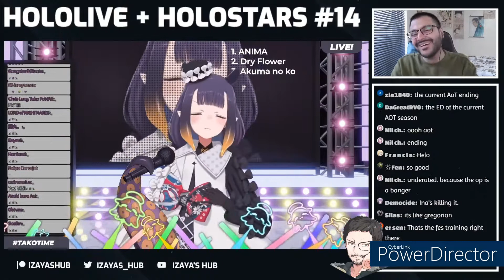[Izaya's Hub reacts] Akuma no ko Karaoke cover by Ninomae Ina'nis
Clip highlight of a karaoke cover that Nav reacted during his HOLOLIVE + HOLOSTARS WATCH PARTY #14「ホロライブ + ホロスターズ」 stream that he did on the 26th of March 2022.

If the original channel that the video/stream is on wants me to delete the video, u may ask me to do so!